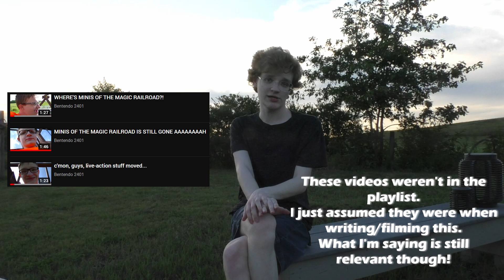Studio Briss Productions Intro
December 23rd, 2022 (4th semester)